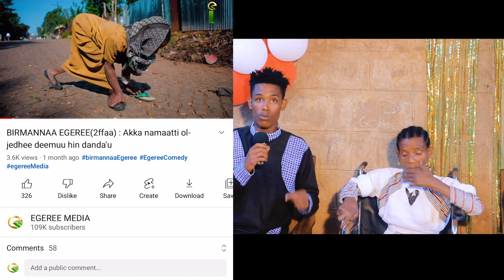BIRMANNAA EGEREE: Gochaa dhaloota koo kaasee naaf hin godhamnetu naaf godhame!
Follow us on:
Facebook(Gaaddisa Oromiyaa)